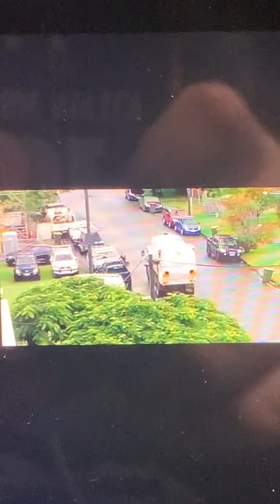Sunshine Coast Recycling - Remondis GenV